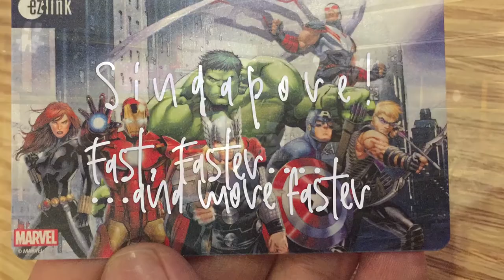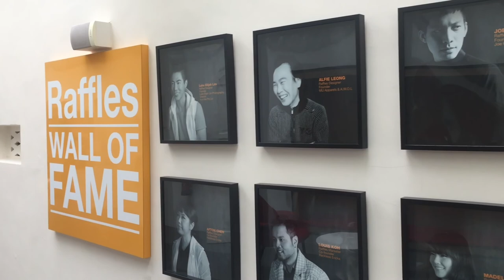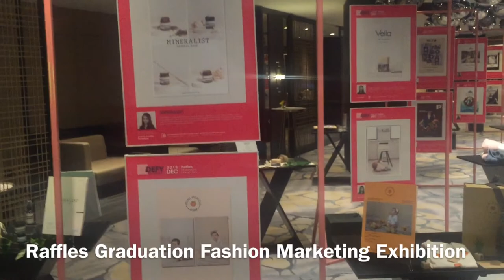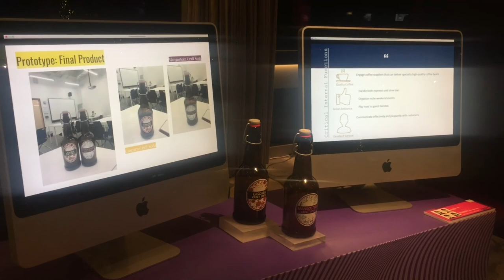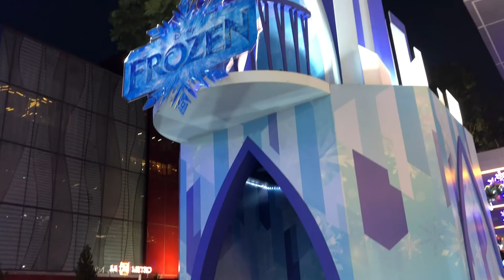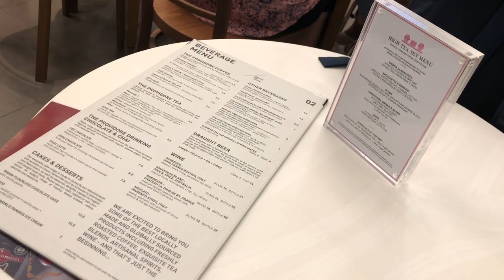Singapore - Fast, Faster and Move Faster!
My 3 days trip to Singapore in December! Singapore has always been a favorite place for so many of us. We love the cleanliness, everything is organized, everything is fast and on time. The atmosphere is always exciting and the most important is shopping!

Songs
"Wander" - Ikson
"Verge" - Ikson
"Still" - Ikson

FreeBackgroundMusic
Ben Vanderbosch - Rainy Day
youtu.be/xMsSMAzZMOM

Though physically small, Singapore is an economic giant. It has been Southeast Asia's most modern city for over a century. The city blends Malay, Chinese, Arab, Indian and English cultures and religions.